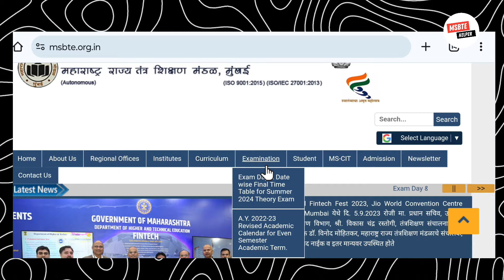MSBTE SUMMER 2024 TIMETABLE DOWNLOAD | MSBTE NEW UPDATE TODAY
Msbte summer exam timetable download
MSBTE SUMMER 2024
MSBTE exam date summer
Msbte new
Mabte new update
Msbte result latest update